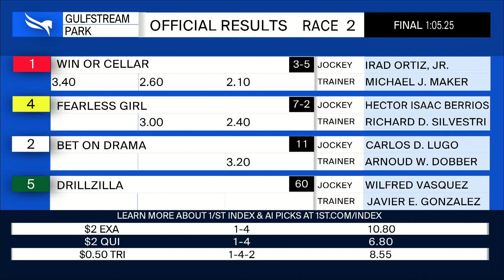Gulfstream Park February 23, 2022 Race 2